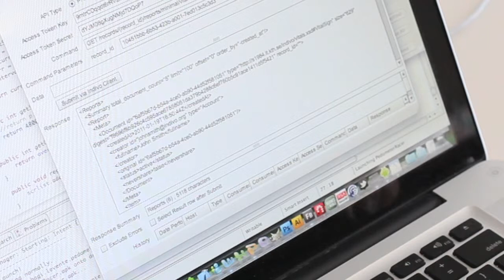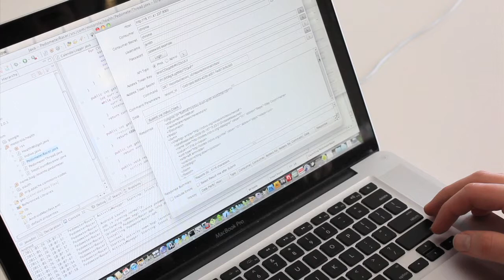StepWatch - Visualizing Pedometer Data to Motivate Physical Activity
No respectable Health and Wellness Innovation activity would address diet management without also tackling physical activity. StepWatch was a collaboration between Frank Bentley and Cristobal Viedma of Motorola and Peter Stephenson and Adam Bell of Humana. This group dug into the Indivo X code to enhance its flexibility and reporting functionality when dealing with vital signs. They were able to store pedometer data and execute powerful queries that supported novel visualizations of step counts. Daily step goals can be difficult to manage, so the visualizations of StepWatch provide constant feedback of progress throughout the day.

This project is an exciting example of how creative researchers working on a common platform will be able to accelerate progress. During Health and Wellness Innovation 2011, this team along with a number of other MIT Media Lab sponsors and research groups came together to discuss their approaches to storing health-related data. They were able to identify commonality in their needs and began extending Indivo X in a way that would support a broader range of research. More researchers using the same platform not only means faster progress and more collaboration, but it means new opportunities for studying correlations in data.